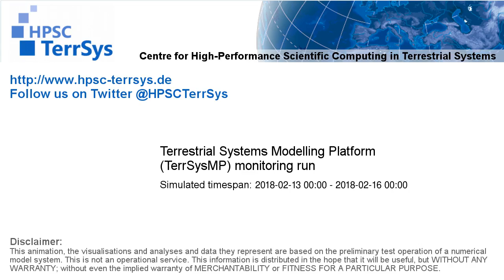TerrSysMP monitoring run 2018-02-13 - recharge - Europe (72h)